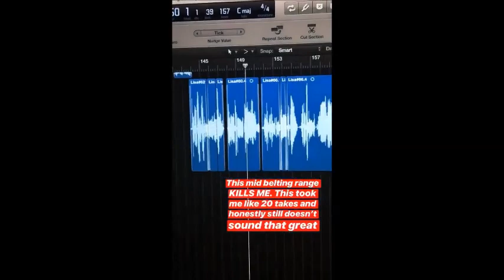Sneak Peek Of Cimorelli's Wedding Medley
Here's To Us: Wedding Songs